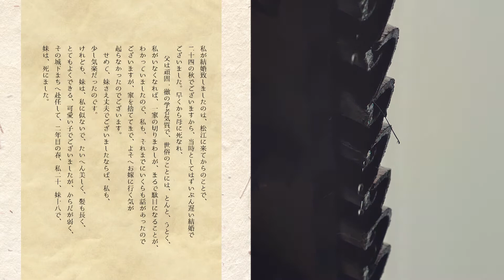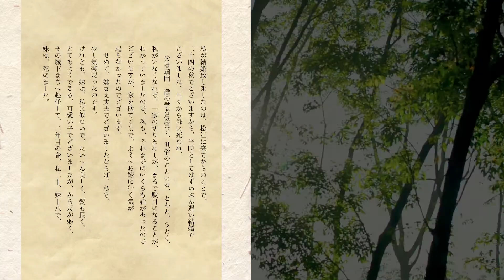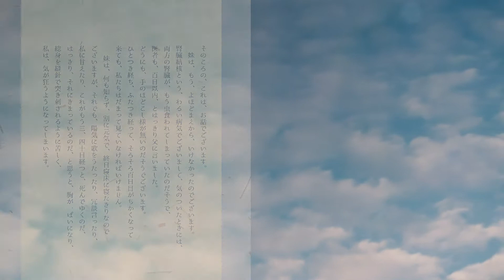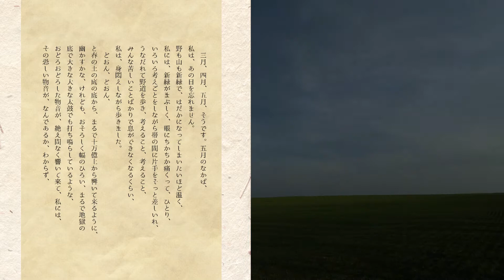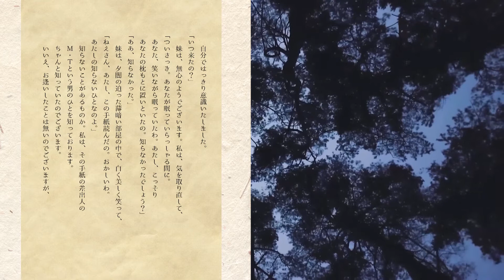【杉本愛莉鈴】「葉桜と魔笛」ダイジェスト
オンライン朗読劇「葉桜と魔笛」ダイジェスト

著者　　　　　太宰治
出演者　　　　杉本愛莉鈴
出版社 　　　   株式会社らんくう
制作　　　　    株式会社らんくう
演出・構成　　神村友征

◆作品紹介
余命あとわずかと宣告された妹には、文通をしていた男性がいるようだったが、その男性は、妹の病が重いとしると、手紙をよこさなくなってた。
それに気づいた姉は、妹を喜ばせるために男性になりすまして妹に手紙を送るのだが・・・

太宰治が描く美しく切ない姉妹の愛情の物語を杉本愛莉鈴が優しくも切なく読み上げる朗読